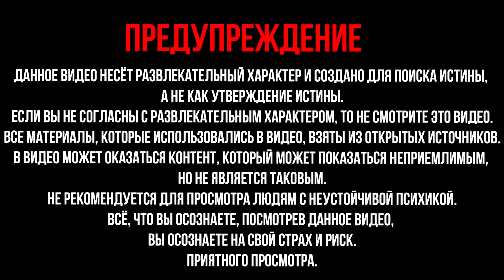Люди очнитесь, пора увидеть правду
Люди очнитесь, пора увидеть правду про наше будущее. Будущее видится туманным. Ведется борьба человечества против человечества. Мы построили потребительское общество, вернее нас "маленьких людей" привели к этому "люди во власти" которые живут по принципу "разделяй и властвуй". Этот принцип мироустройства очень умело и искусно был навязан нам с далеких времен. Принятая нами модель устройства человеческого мира, по сути, завела нас в  тупиковую ветвь развития, направленную только на самоуничтожение нашей расы. И  сейчас, мы находимся на точке не возврата. Мы допустили разруху в своих головах, и позволили кучке людей извращенных властью управлять нами и всем миром. С их слов, всё что делалось и делается - это только для народа, но  это лишь иллюзия, информационная модель современного мира, транслируемая нам красивыми картинками через голубой экран телевизора. Наш мозг усыпили изобилием даров и ценностей 21 века, пришедших к нам с Запада в момент развала СССР. И 20 лет, отъедаясь продуктовым изобилием, путешествуя  и одеваясь в дорогие шмотки, мы совершенно не задумывались и не интересовались в какой стране мы живём, какие люди нас окружают, и что с планетой мы делаем?!

Автор статьи: Ирина Игоревна Плесова